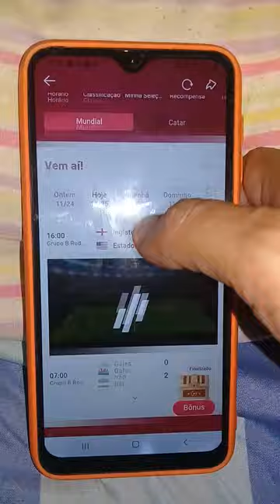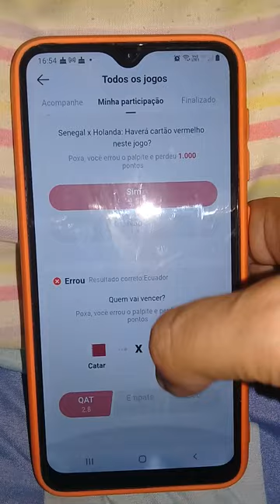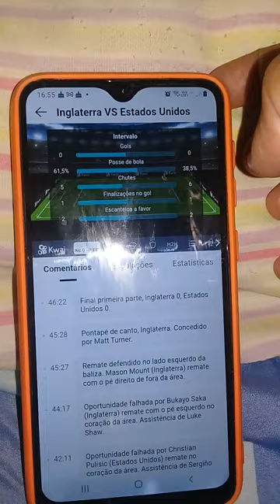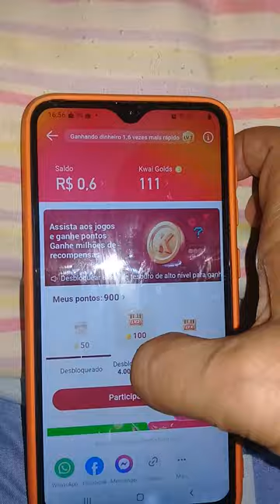Promoção Kwai Copa do mundo 2022 Qatar- Saiba como participar da promoção.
Clique no vídeo e saiba como participar da promoção.FIGURAS FIGURATIVO FIGURINHA FIGURINISTA FIGURINO FIJIANO FILA FILAMENTO FILANTROPIA FILANTROPICO FILANTROPO FILAO FILAR FILARMONICA FILARMONICO FILATELIA FILATELICO FILATELISTA FILE FILEIRA FILEIRAS FILHA FILHA-DE-SANTO FILHARADA FILHINHO FILHO FILHO-DE-SANTO FILHOTE FILIACAO FILIAL FILIAR FILIGRANA FILIPINO FILISTEU FILMADORA FILMAGEM FILMAR FILME FILMES FILMICO FILMOGRAFIA FILMOGRAFICO FILMOTECA FILO FILOLOGIA FILOLOGICO FILOLOGO FILOSOFAL FILOSOFAR FILOSOFIA FILOSOFICAS FILOSOFICO FILOSOFO FILTRACAO FILTRADO FILTRAGEM FILTRANTE FILTRAR FILTRAVEL FILTRO FIM FINA FINADO FINADOS FINAL FINALIDADE FINALISSIMA FINALISTA FINALIZACAO FINALIZAR FINALMENTE FINANCAS FINANCEIRA FINANCEIRAS FINANCEIRO FINANCIAMENTO FINANCIAR FINANCISTA FINAR FINCAR FINDAR FINEZA FINGIDO FINGIMENTO FINGIR FININHO FINITO FINLANDES FINO FINO-UGRICO FINORIO FINURA FIO FIO-DENTAL FIORDE FIPE FIQUEI FIRMA FIRMAR FIRME FIRMEZA FIRULA FISCAL FISCALIZACAO FISCALIZAR FISCO FISGADA FISGAR FISICA FISICA-QUIMICA FISICAS FISICO FISICO-QUIMICO FISICOS FISIOCRACIA FISIOCRATA FISIOCRATICO FISIOLOGIA FISIOLOGICO FISIOLOGISTA FISIOLOGO FISIONOMIA FISIONOMICO FISIOTERAPEUTA FISIOTERAPIA FISIOTERAPICO FISSAO FISSIONAR FISSURA FISSURADO FISSURAR FITA FITAR FITOPLANCTON FITOTECA FIVELA FIXA FIXACAO FIXADO FIXADOR FIXAR FIXO FIZ FL FLA FLACIDEZ FLACIDO FLAGELACAO FLAGELADO FLAGELADOS FLAGELAR FLAGELO FLAGRA FLAGRANTE FLAGRAR FLAMA FLAMBAR FLAMEJANTE FLAMEJAR FLAMENGO FLAMENGUISTA FLAMINGO FLAMULA FLANCO FLANELA FLANQUEAR FLAP FLASH FLATULENCIA FLAUTA FLAUTIM FLAUTISTA FLEBITE FLECHA FLECHADA FLECHAR FLERTAR FLERTE FLEUMA FLEUMATICO FLEXAO FLEXIBILIDADE FLEXIONADO FLEXIONAL FLEXIONAMENTO FLEXIONAR FLEXIONAVEL FLEXIVEL FLEXIVO FLEXOR FLIBUSTEIRO FLOCO FLOGISTICO FLOGISTO FLOR FLOR-DE-LIS FLORA FLORADA FLORAL FLORAO FLOREADO FLOREIO FLORENTINO FLORESCENCIA FLORESCER FLORESTA FLORESTAL FLORETE FLORICULTOR FLORICULTURA FLORIDO FLORIM FLORIR FLORISTA FLOTILHA FLUENCIA FLUENTE FLUIDEZ FLUIDO FLUIR FLUMINENSE FLUOR FLUORESCENCIA FLUORESCENTE FLUORESCER FLUORETO FLUORIDRICO FLUSH FLUTE FLUTUACAO FLUTUADOR FLUTUANTE FLUTUAR FLUVIAL FLUXO FLUXOGRAMA FO FOBIA FOBIAS FOBOS FOCA FOCAL FOCALIZACAO FOCALIZAR FOCINHEIRA FOCINHO FOCO FOFO FOFOCA FOFOCAR FOFOQUEIRO FOFURA FOG FOGACA FOGAO FOGAREIRO FOGAREU FOGE FOGO FOGO-FATUO FOGO-SELVAGEM FOGOS FOGOSIDADE FOGOSO FOGUEIRA FOGUETE FOGUETEIRO FOGUETORIO FOGUISTA FOI FOICE FOIE FOLCLORE FOLCLORICA FOLCLORICO FOLCLORISTA FOLE FOLEGO FOLES FOLGA FOLGADO FOLGAR FOLGAZAO FOLGUEDO FOLHA FOLHA-DE-FLANDRES FOLHA-SECA FOLHAGEM FOLHEAR FOLHETIM FOLHETINESCO FOLHETO FOLHINHA FOLIA FOLIAO FOLICO FOLICULO FOME FOMENTAR FOMENTO FOMINHA FONACAO FONADO FONADOR FONDUE FONE FONEMA FONEMICO FONETICA FONETICO FONFOM FONOAUDIOLOGIA FONOAUDIOLOGICO FONOAUDIOLOGO FONOGRAFICO FONOGRAFO FONOLOGIA FONOLOGICO FONOLOGO FONOTECA FONTE FOR FORA FORA-DA-LEI FORAGIDO FORAM FORASTEIRO FORCA FORCA-TAREFA FORCADO FORCAR FORCAS FORCEPS FOREHAND FORENSE FORJA FORJADO FORJAR FORMA FORMACAO FORMADO FORMAL FORMALDEIDO FORMALIDADE FORMALISMO FORMALISTA FORMALIZAR FORMAO FORMAR FORMAS FORMATACAO FORMATAR FORMATO FORMATURA FORMICA FORMIDAVEL FORMIGA FORMIGAMENTO FORMIGAR FORMIGUEIRO FORMOL FORMOSO FORMOSURA FORMOU FORMULA FORMULACAO FORMULAR FORMULARIO FORNADA FORNALHA FORNECEDOR FORNECER FORNECIMENTO FORNICACAO FORNICAR FORNIDO FORNO FORO FORQUILHA FORRA FORRACAO FORRAGEM FORRAMENTO FORRAR FORRO FORROBODO FORTALECER FORTALECIMENTO FORTALEZA FORTE FORTIFICACAO FORTIFICADO FORTIFICANTE FORTIFICAR FORTITUDE FORTRAN FORTUITAMENTE FORTUITO FORTUNA FORUM FOSCO FOSFATO FOSFORICO FOSFORO FOSSA FOSSIL FOSSILIZACAO FOSSILIZADO FOSSILIZAR FOSSO FOTELETRICA FOTO FOTOCOMPOSICAO FOTOCOMPOSITORA FOTOCOPIA FOTOCOPIADORA FOTOCOPIAR FOTOELETRICIDADE FOTOELETRICO FOTOGENICO FOTOGRAFAR FOTOGRAFIA FOTOGRAFICA FOTOGRAFICO FOTOGRAFO FOTOJORNALISMO FOTOLITO FOTON FOTONOVELA FOTOSSINTESE FOXTROTE FOZ FR FRACA FRACAO FRACASSAR FRACASSO FRACIONAMENTO FRACIONAR FRACIONARIO FRACO FRACOTE FRACTAL FRADE FRAGATA FRAGIL FRAGILIDADE FRAGMENTACAO FRAGMENTADO FRAGMENTAR FRAGMENTARIO FRAGMENTO FRAGOR FRAGOROSO FRAGRANCIA FRAGRANTE FRALDA FRAMBOESA FRANCA FRANCES FRANCESISMO FRANCIO FRANCISCANO FRANCO FRANCO-ALEMAO FRANCO-ATIRADOR FRANCO-BRASILEIRO FRANCO-CANADENSE FRANCO-MACOM FRANCO-PROVENCAL FRANCO-SUICO FRANCOFILIA FRANCOFILO FRANCOFONIA FRANCOFONO FRANGALHO FRANGO FRANGUEIRO FRANJA FRANQUEADO FRANQUEAMENTO FRANQUEAR FRANQUEZA FRANQUIA FRANQUISMO FRANQUISTA FRANZIDO FRANZINO FRANZIR FRAPPE FRAQUE FRAQUEJAR FRAQUEZA FRASAL FRASCO FRASE FRASEADO FRASEOLOGIA FRASEOLOGICO FRASQUEIRA FRATERNAL FRATERNIDADE FRATERNIZACAO FRATERNIZAR FRATERNO FRATRICIDA FRATRICIDIO FRATURA FRATURAR FRAUDADOR FRAUDAR FRAUDE FRAUDULENCIA FRAUDULENTO FREADA FREAR FREELANCE FREELANCER FREEWARE FREEZER FREGUES FREGUESIA FREI FREIO FREIRA FREIRE FRENESI FRENETICO FRENTE FRENTISTA FREON FREQUENCIA FREQUENTACAO FREQUENTAR